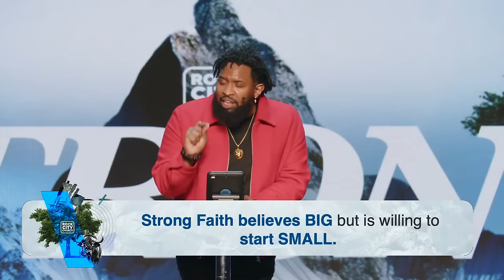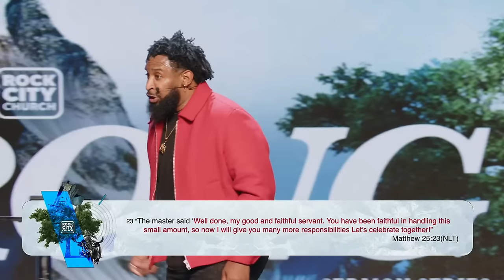Strong//Strong Faith Pt.6// Pastor Mike McClure, Jr.